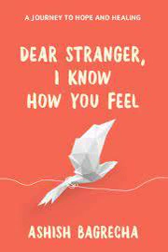Day 11 - About Patience, (Dear Stranger, I Know How You Feel by Ashish bagrecha), Nishtha kureel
Hello,

About patience is the eleventh  letter from Ashish bagrecha to their readers from the book "Dear Stranger, I Know How You Feel".

Ashish bagrecha is an Indian entrepreneur, Instagram poet and an author. he published his book "Dear Stranger, I Know How You Feel", which is a collection of 30 letters and poems written by him. he gained immense popularity with his book and ranked among the top 10 books by the indian authors of Amazon.

dear stranger i know how you feel
dear stranger i know how you feel book review
dear stranger i know how you feel audiobook
book review dear stranger i know how you feel
dear stranger i know how you feel by ashish bagrecha
dear stranger i know how you feel review
dear stranger i know how you feel book review in hindi
dear stranger i know how you feel book
pdf of dear stranger i know how you feel
dear stranger i know how you feel audio